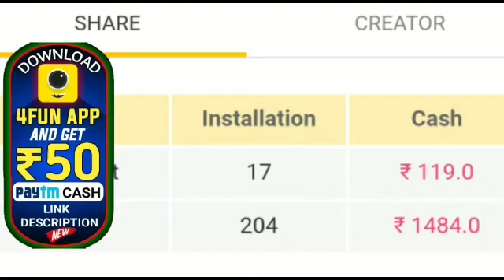ସୃଷ୍ଟି ହେଲା ଲଘୁଚାପ ଆସନ୍ତା ଦୁଇ ଦିନ ପ୍ରବଳ ବର୍ଷା by sl tv odia